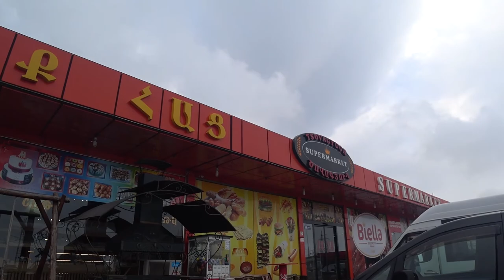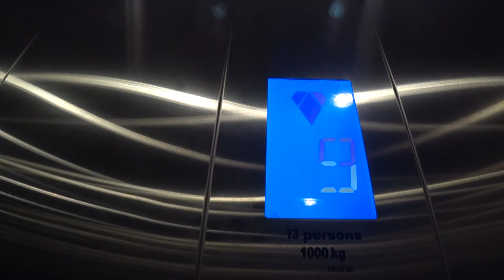Грузия: Тбилиси - Батуми 2019